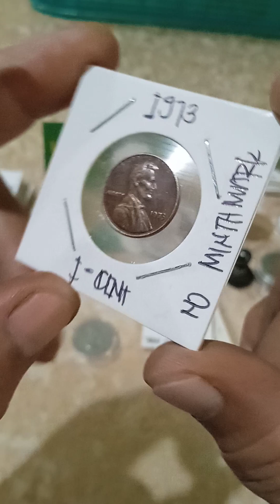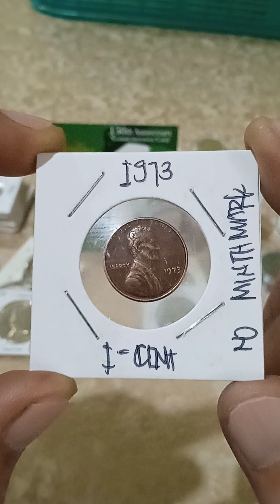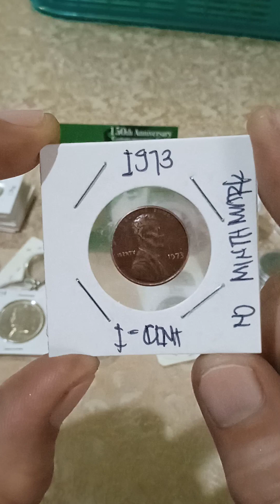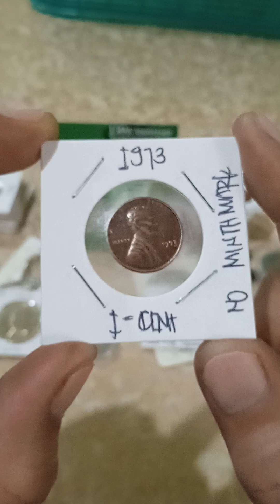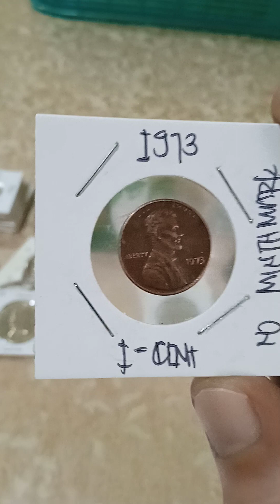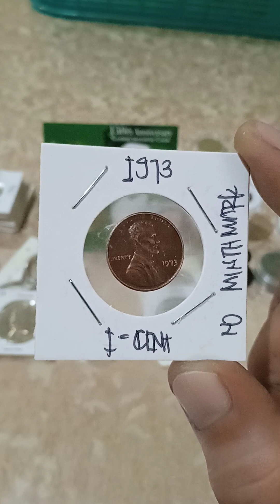united states coins(1-cent years (1973 ) error coins no minthmark mataas ang presyo